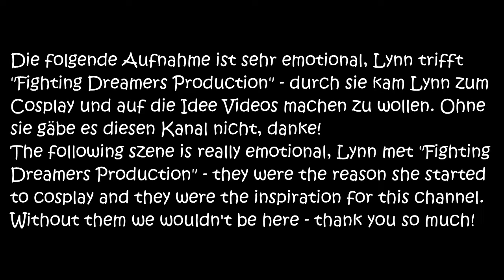Beautiful girls and tough guys - Dokomi 2018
Member: Lynn Casu Koko Moe Danna Jamie Misa

This super cool boy (11:22): Mr.Damon.Ho (Instagram)

S O C I A L M E D I A     F O R     M O R E      C O N T E N T